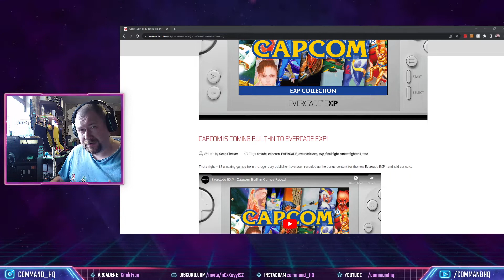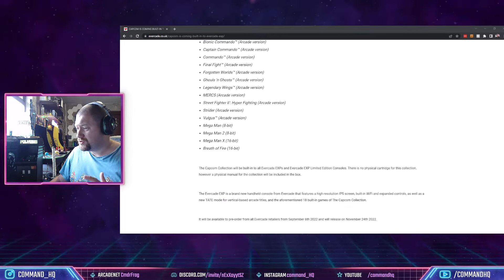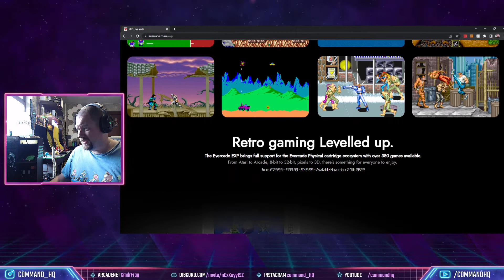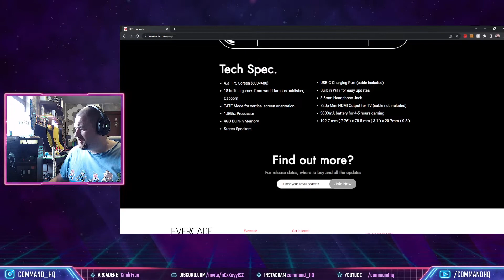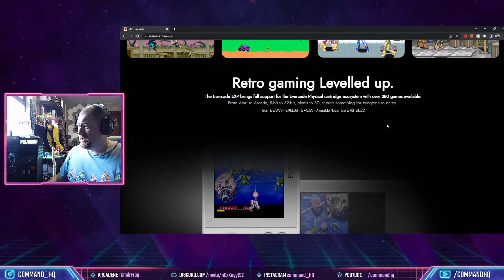Evercade Announces Capcom collection built in to EXP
Evercade have revealed their Bonus Content for the upcoming Evercade EXP and it is indeed a BIG announcement for them